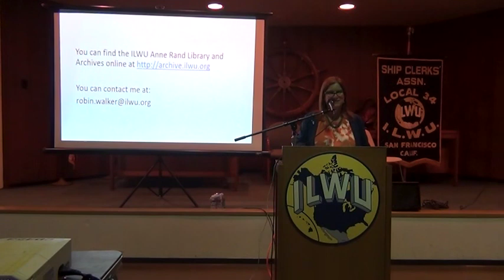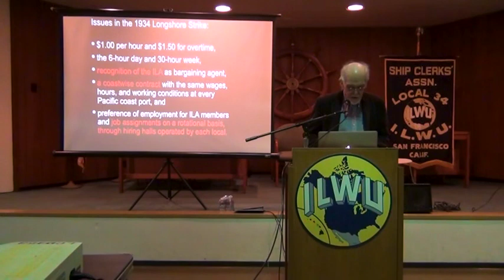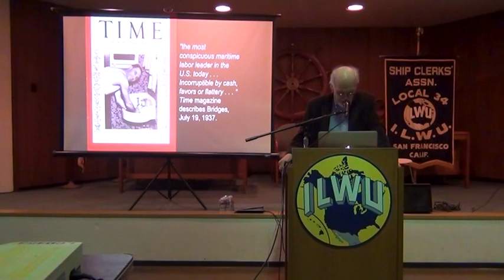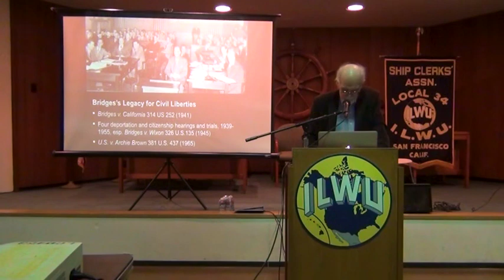LARC 37th Anniversary Annual Program 2023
37th Anniversary Annual Program of the Labor Archives and Research Center at San Francisco State University on Friday, February 24, 2023.

0:00:23 - Welcome from Sean Farley, ILWU Local 34
0:08:02 - Robin Walker, ILWU Archives
0:18:44 - Marie Shell performs "The Ballad of Harry Bridges"
0:27:28 - Bob Cherny lecture on "Harry Bridges and the ILWU"
0:55:55 - Audience Q&A with Bob Cherny

Keynote Speaker Dr. Robert W. Cherny helped found the Labor Archives and Research Center and has served on the Advisory Board from its inception. He received his PhD in history from Columbia University, joined the history faculty at San Francisco State University in 1971, and became emeritus in 2012. He served at various times as chair of the history department, director of the labor studies program, chair of the academic senate, chair of the CSU academic senate, acting dean for behavioral and social sciences, and interim dean of undergraduate studies. He is the author or co-author of forty-some published essays and seven monographs, co-editor of two anthologies, and co-author of college textbooks on US and California history. He began working on a biography of Harry Bridges in 1985 at the invitation of Harry and Nikki Bridges and spent the next fifteen years doing archival research at more than 25 archives, but university and other responsibilities delayed him from completing the book until after he retired. "Harry Bridges: Labor Radical, Labor Legend" is available now from University of Illinois Press.